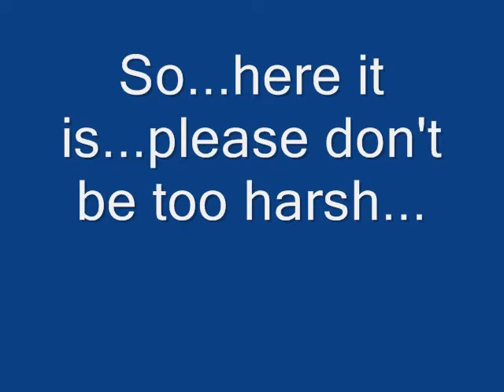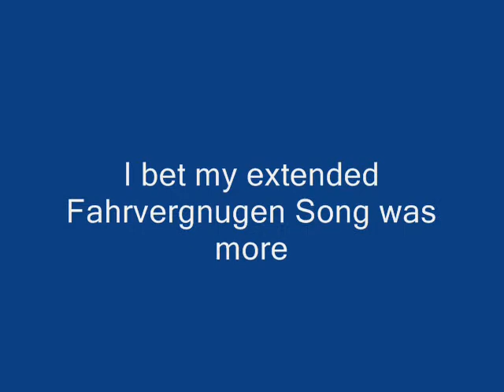Dysfunctional Anime Love FLCL-Style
The original AMV I was going to enter in the Otakon AMV contest dies when my PC crashed.  So I jury rigged this one at the last second.  I'm not happy with it as you will see, so please don't be too harsh on me.